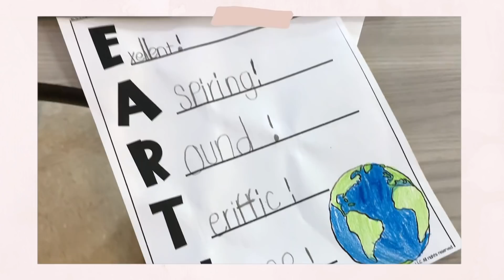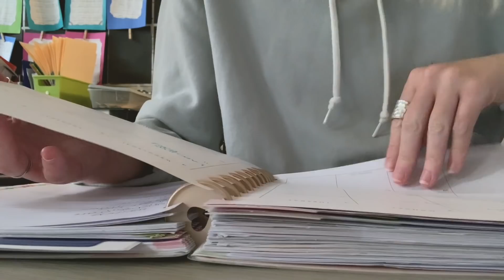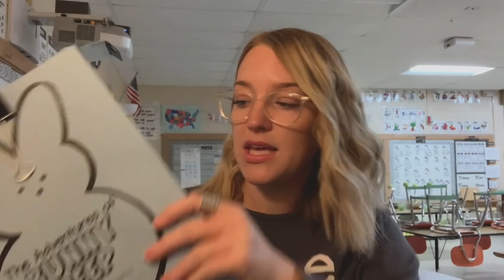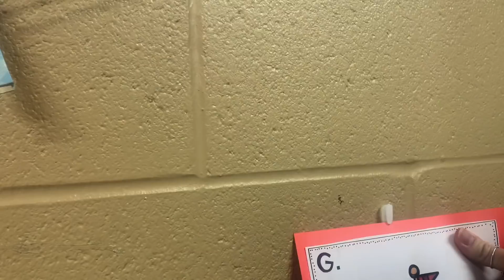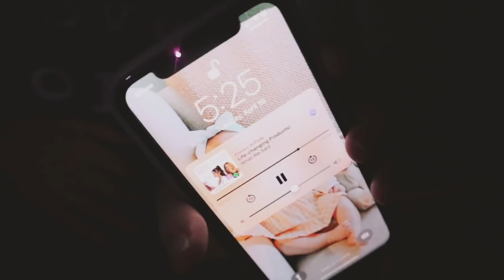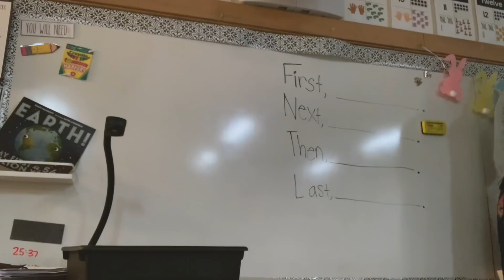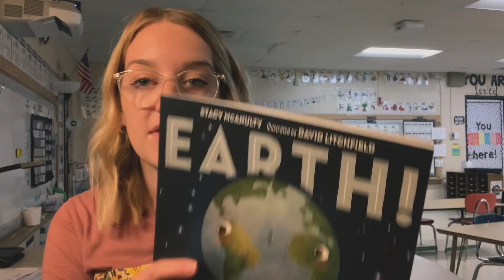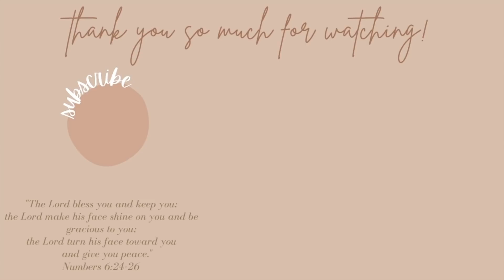BALANCING TEACHING + BEING A MOM | week in my life vlog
This week was such a fun one to prepare for Easter! The Easter Bunny came to visit and gave us pet peeps for the week. We started our story writing and I shared some adjustments I made along the way as well as some thoughts on being a working mom.

✭ THINGS MENTIONED

✭Classroom Wishlist

✭Amazon Storefront